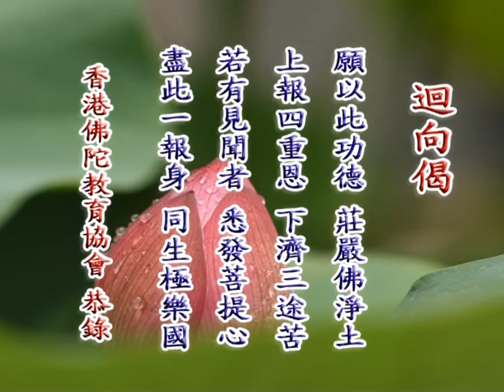修行與生活座談會141丨定弘法師